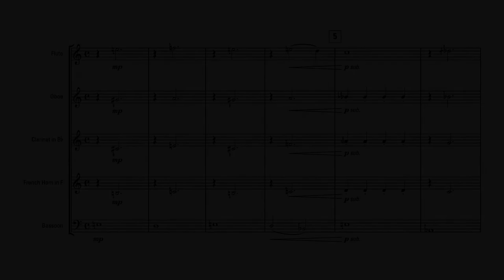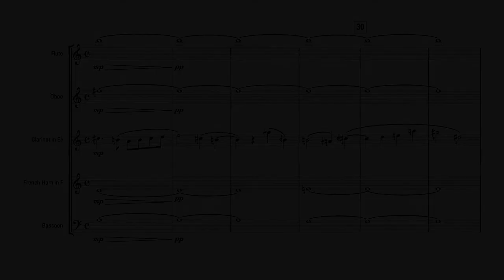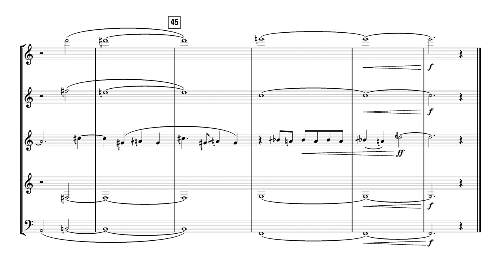DAY 24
Day 24: Two Studies in Just Intonation.

"Day 24" is a revision of a short work created in summer 2014. This time realized using Dorico notation software and NotePerformer samples.